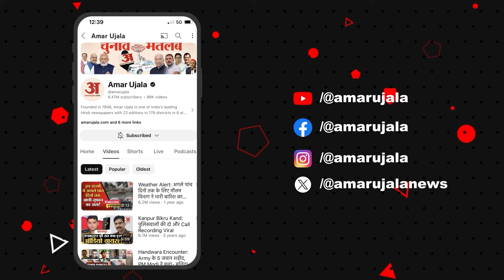Haridwar British-Era Railway Track: गंगा में हुआ पानी कम, दिखा ब्रिटिश काल का रेलवे ट्रैक | UK News